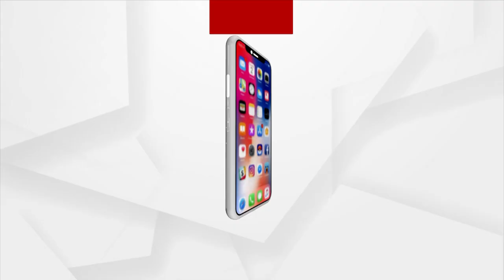Lady Blackmailer Case | I Will Be There During ED Interrogation, Says Archana Nag's Advocate